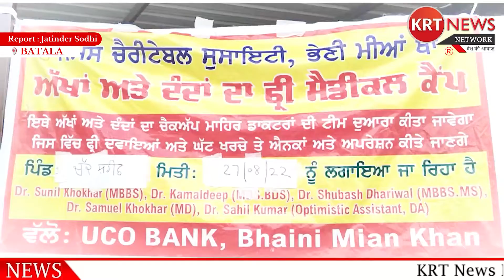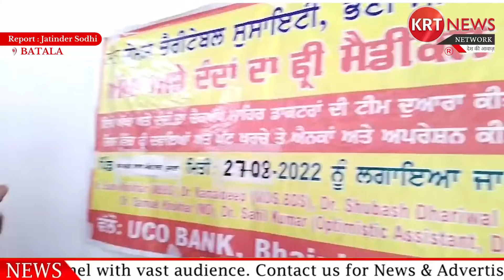ਸੰਤ ਜੇਮਸ ਚੈਰੀਟੇਬਲ ਸੁਸਾਇਟੀ ਵੱਲੋਂ ਭੈਣੀ ਮੀਆਂ ਖਾਨ ਫਰੀ ਮੈਡੀਕਲ ਕੈਂਪ ਲਗਾਇਆ ਗਿਆ // Live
ਸੰਤ ਜੇਮਸ ਚੈਰੀਟੇਬਲ ਸੁਸਾਇਟੀ ਵੱਲੋਂ ਭੈਣੀ ਮੀਆਂ ਖਾਨ ਫਰੀ ਮੈਡੀਕਲ ਕੈਂਪ ਗੁਰਦੁਆਰਾ ਬਾਬਾ ਮੱਖਣ ਸ਼ਾਹ ਲੁਬਾਣਾ ਵਿਖੇ ਲਗਾਇਆ ਗਿਆ // Live